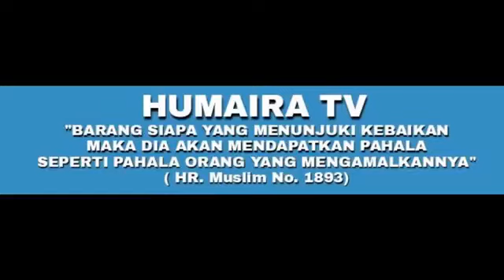Bekas Paderi Ini Bertanya Soalan Yg Tak Akan Dapat Dijawab